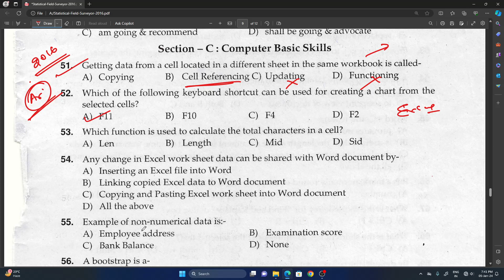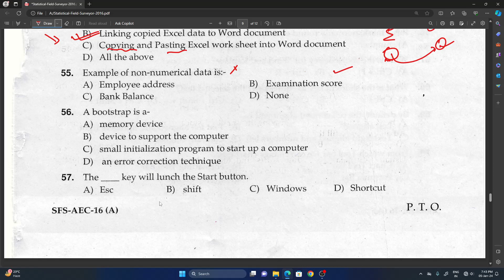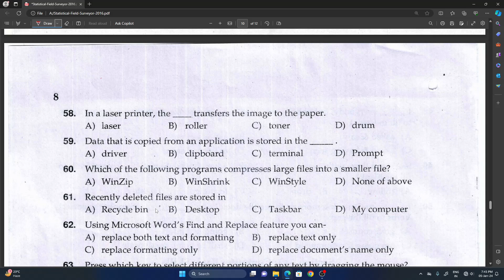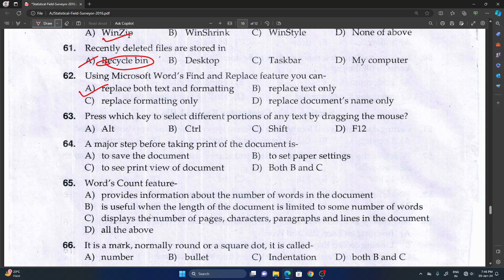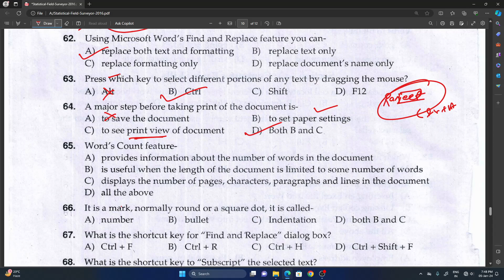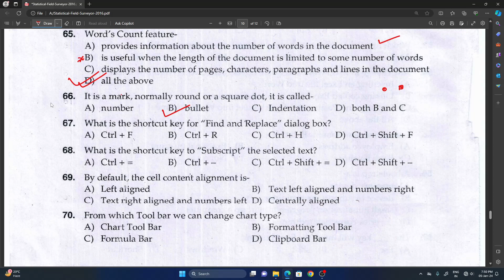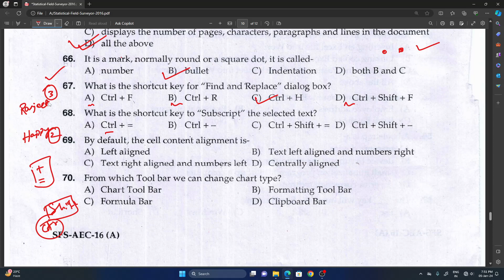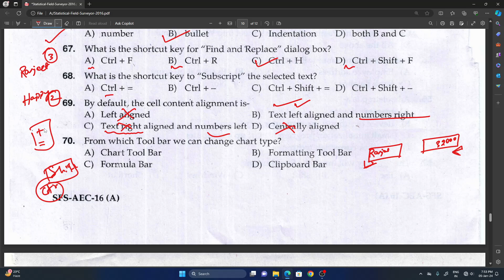OSSSC SFS Previous Year Question Computer (2016) STATISTICAL FIELD SURVEYOR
About The Video :
Here I presented Important SFS 2016 Computer
This video is for all osssc Exam.